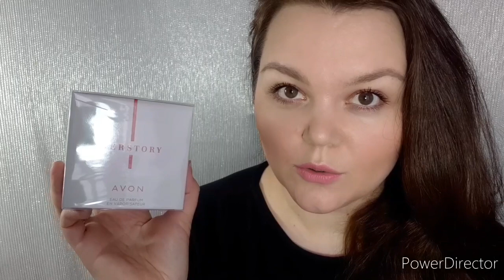AVON 3/2020 НОВИНКИ // HERSTORY ПОМАДА💄 ПАРФЮМ ENCANTO 👉CHARMING 🤦‍♂️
ВСЕМ ПРИВЕТ!
РАССМОТРИМ НОВИНКИ 3/2020

 НОВЫЙ МАТОВЫЙ ТОНАЛЬНЫЙ "СОВЕРШЕННЫЙ ТОН"